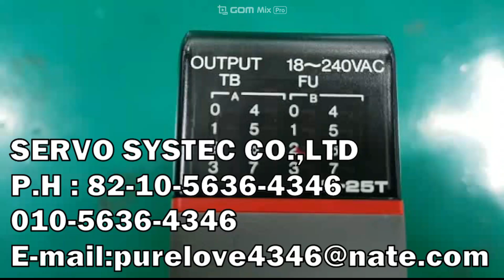KOYO MODULE U-25T